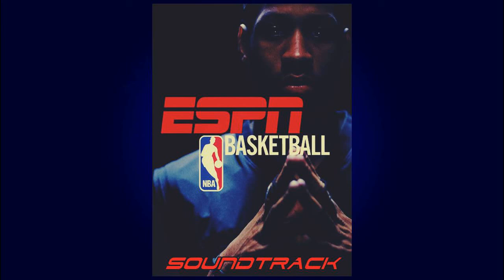ESPN NBA Basketball 2K4 (Soundtrack) (OST) - Floigan Bros - Floigan Bros Title